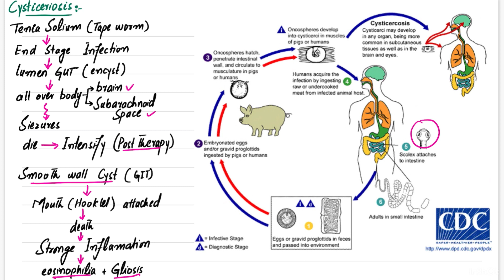Fungal Encephalitis | Cerebral Toxoplasmosis | Cysticercosis | Amebiasis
Meningitis | Types of Meningitis | Acute pyogenic , Aseptic and chronic meningitis ,CNS pathologyTraumatic Vascular  Injury | Epidural Hematoma | Subdural Hematoma | CNS pathology|Robbins Pathology
CENTRAL  NERVOUS  SYSTEM TRAUMA | Traumatic  Parenchymal  Injuries | CNS Pathology|Robbins pathology.
Intracranial  Hemorrhages | Primary Brain Parenchymal Hemorrhage | CNS Pathology | Robbins pathology
Robbins pathology chapter 23 | Central Nervous system pathology
pathology,cns tumors pathology
pathology,cns pathology,
pathology viva,pathology review
pathology written
brain tumor pathology
meningioma pathology
axis medical pathology team
axis medical pathology school
pathology (medical specialty)
conquer neet pg 2022; systemic | meningitis | pathology |,morphology,zoology,biology at ease,ap biology,microbiology,field: biology,biology class 12,oncology neet pg,college vlog,pharmacology lecture
guyton chapter 55 part 6,flexor reflexes,withdrawal Reflexes and crossed extensor reflex,motor Physiology,
guyton chapter 55 part 5, Golgi tendon organ,golgi tendon reflexe, gold tendon organ in Hindi,
1st year mbbs lectures,
2nd year mbbs lectures,
Brainless medicos
Selfless medicose
Kenhub.
bds lectures,
Angelina issac
Akshat junija
Air anatomy
Medicos
Neural Academy
Knowing Academy
Jitu Mani,
Pharmacy wala,
Quick support,
PD Classes,
DiviSaysWhat,
Alak Classes,
,selfless medicose neuphysiology, neurophysiology